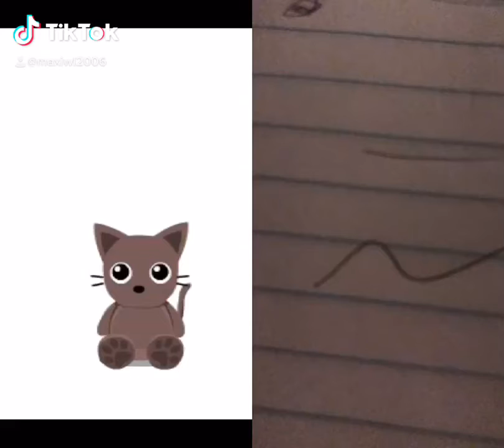STOP RIGHT THERE!!!